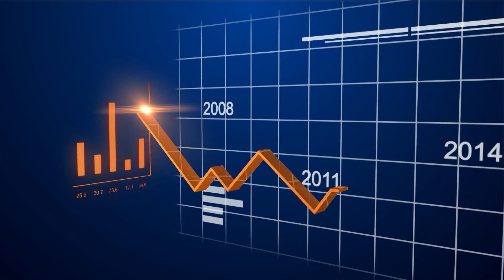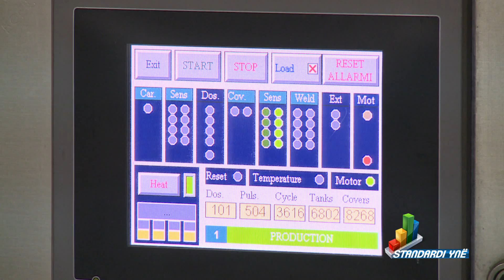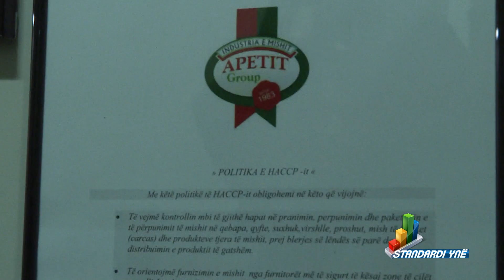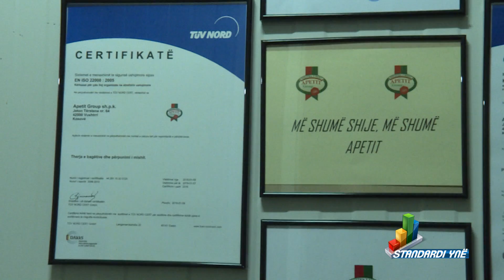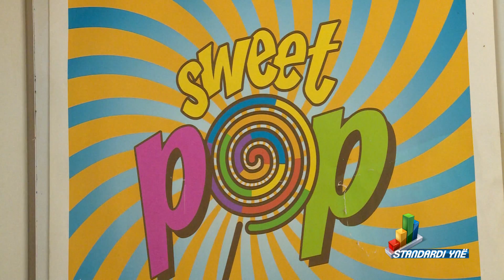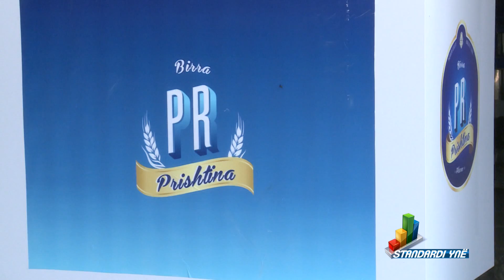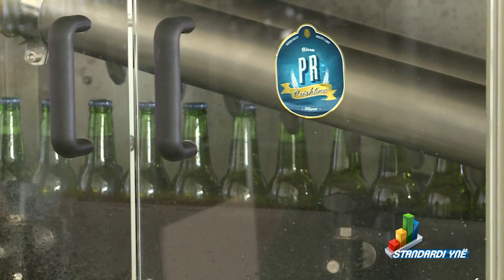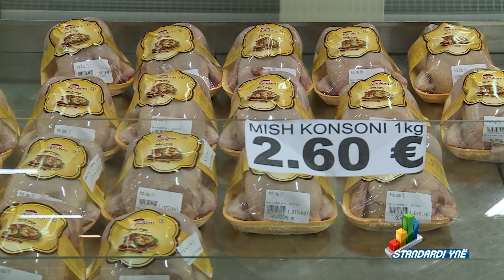Standardi yne - Perfitimet nga Pako 2 fiskale 27.10.2017